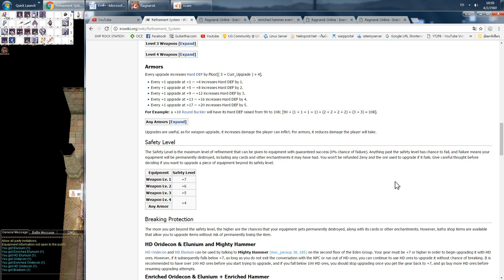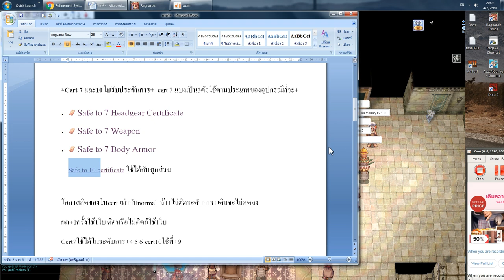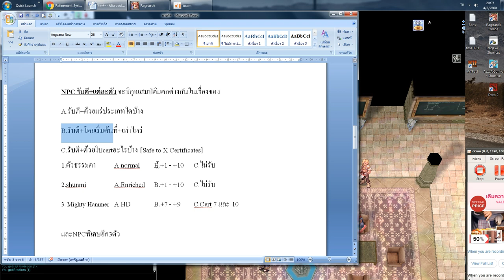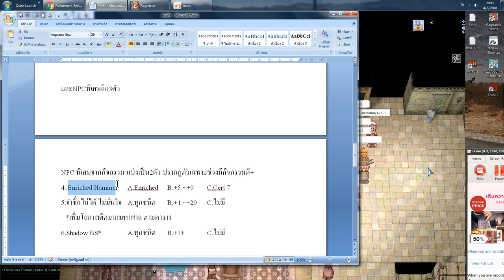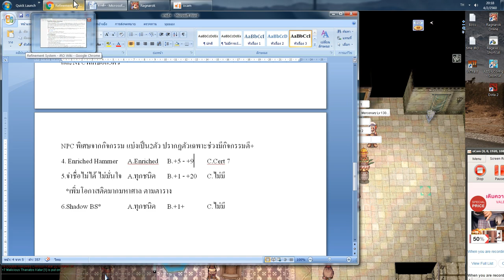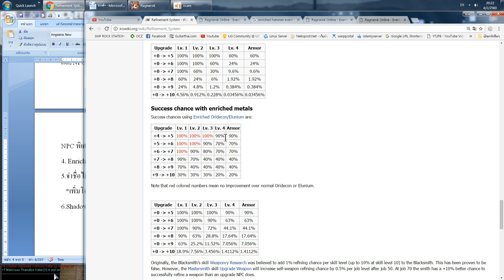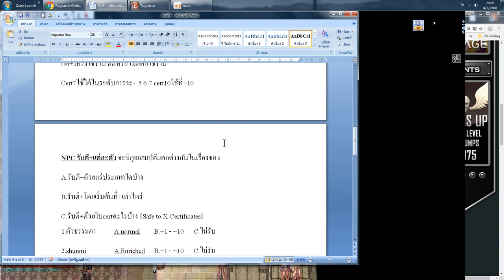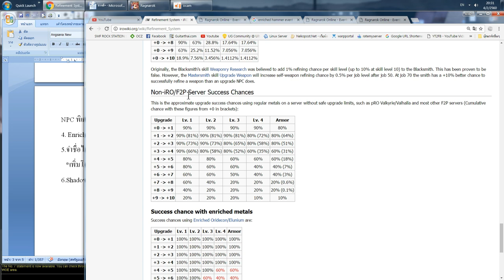9.[INFO]การตีบวก [มีทำคลิปใหม่แล้วคลิปที่57]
-กิจกรรมตี+เมื่อเดือนก.ย.-ต.ค.